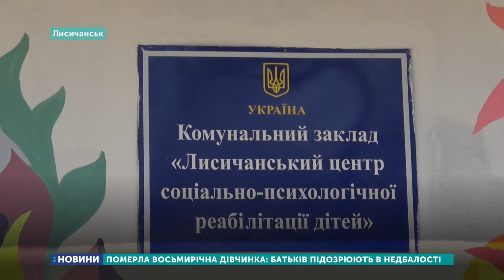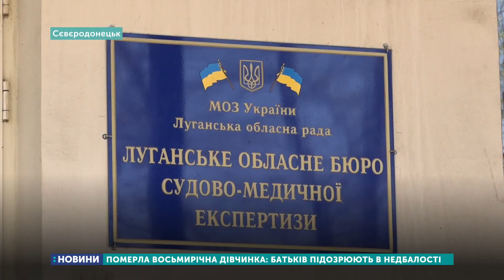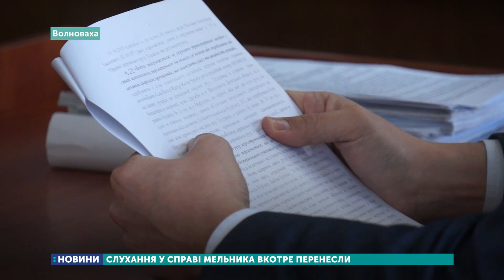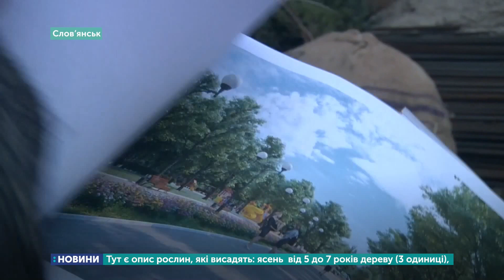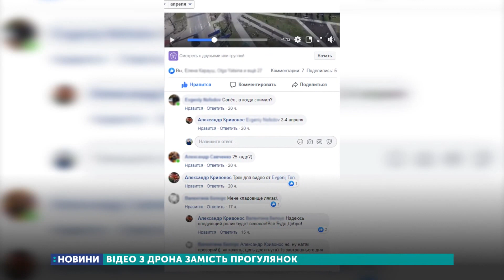08.04.2020. Новини. 20:30